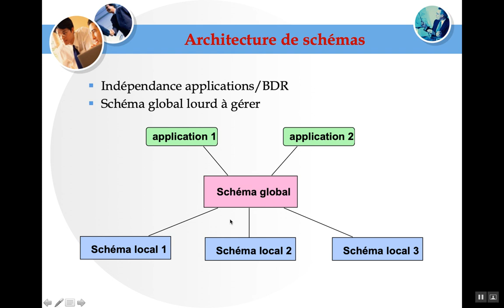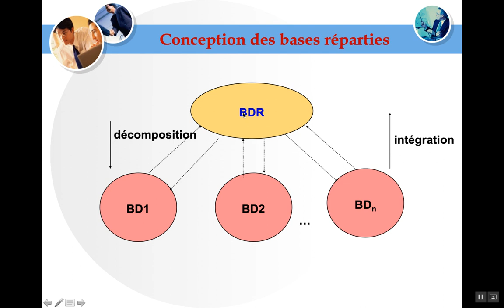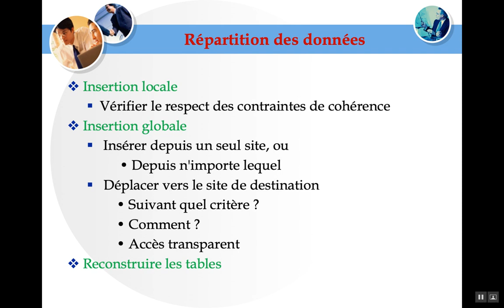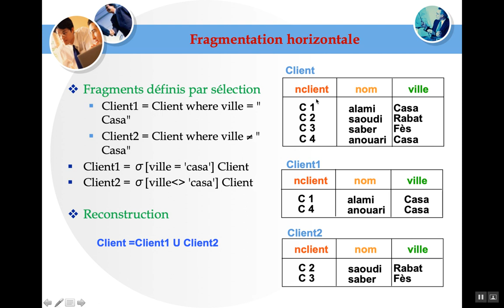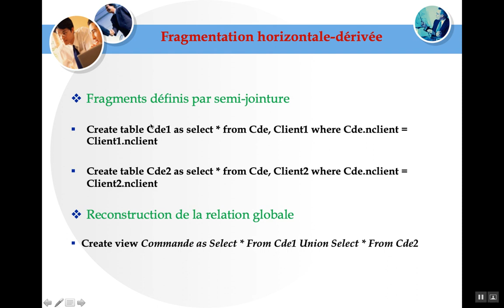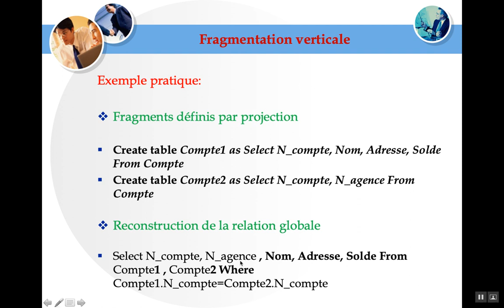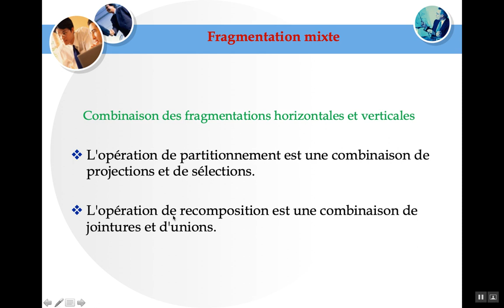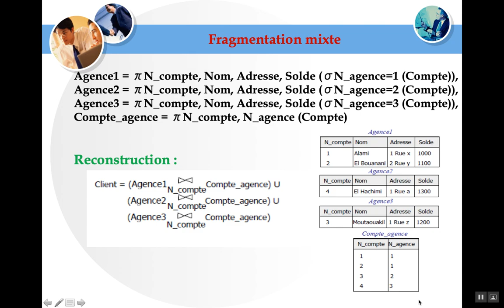Bases de données réparties (Fragmentation des schémas)